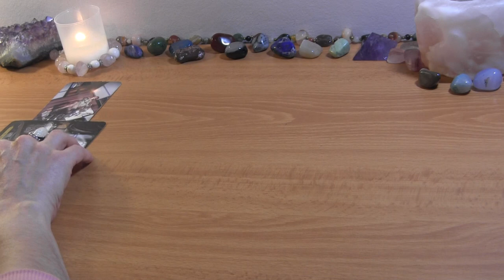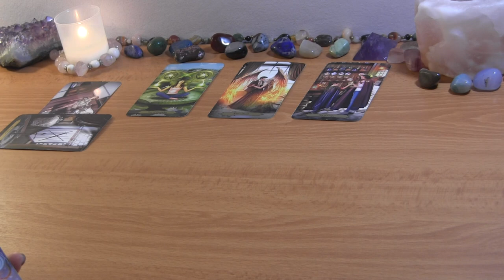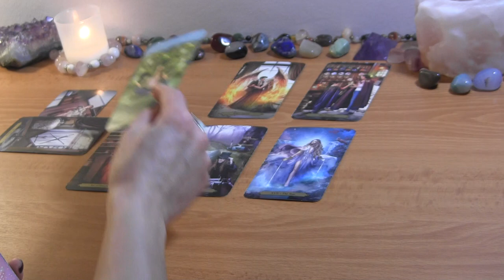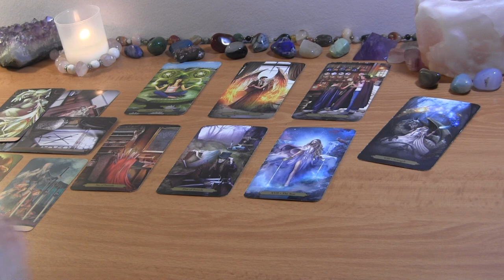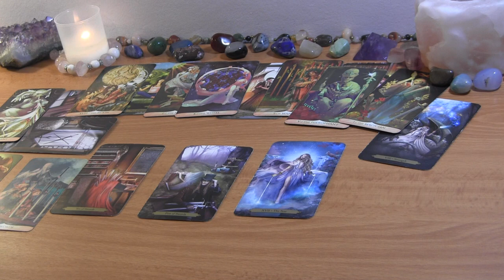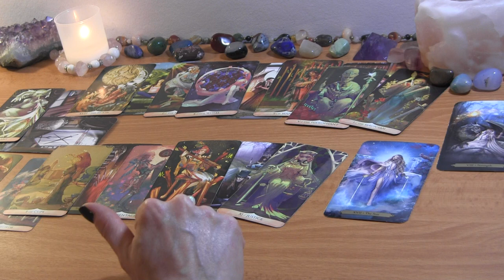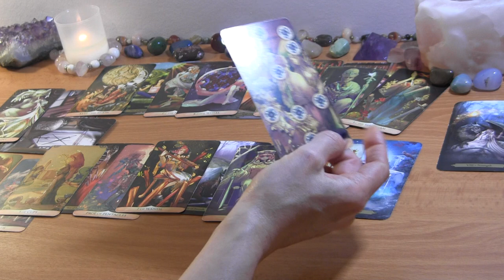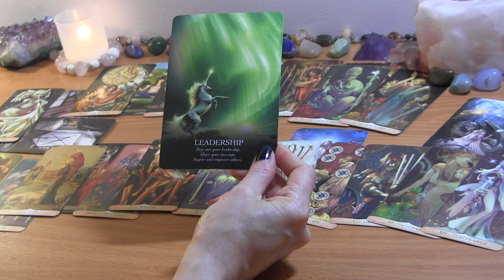VIRGO APRIL 2022: They’re in a Deep Rut Because of This Ending~ Shifts! ❤️ Love Reading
VIRGO APRIL TAROT LOVE READING

PERSONAL TAROT READING OPTIONS:
1.  BASIC READING ~30min $50
2.  EXTENDED READING ~45min $65
3. MINI-READING ~20min $40

  1. Reading option
  2. Your and your partner's first names, FULL DOBs  and current countries (if known)
  3. Brief description of situation (including if there is a 3rd party element to look into)
  4. Recent photos optional